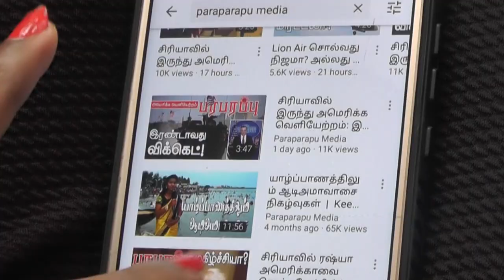கிம் ஜொங் உன் எந்த அளவுக்கு மேதாவி? காணொளியைப் பாருங்கள், துல்லியமாக புரியும்!